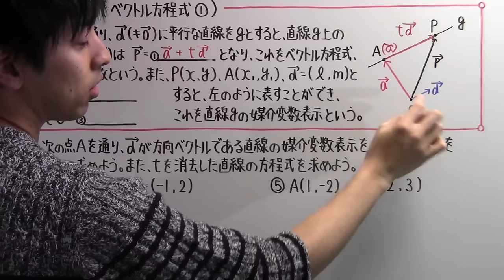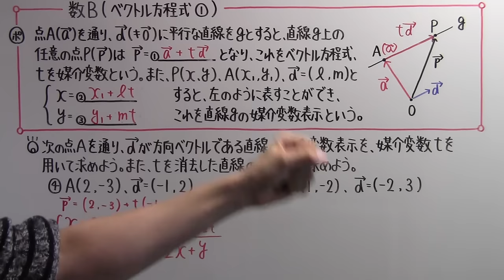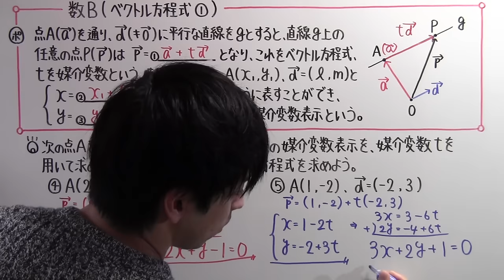【高校数学】 数B－２６ ベクトル方程式①